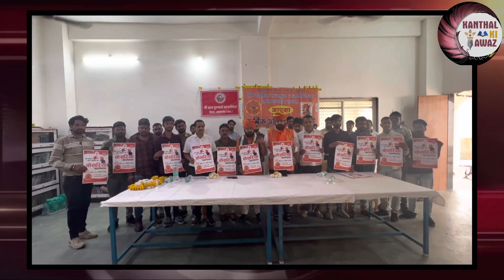श्री राष्ट्रीय राजपूत करणी सेना के राष्ट्रीय अध्यक्ष सुखदेव सिंह गोगामेड़ी की प्रतापगढ़ कॉन्फ्रेंस